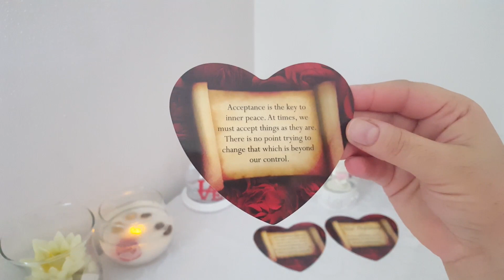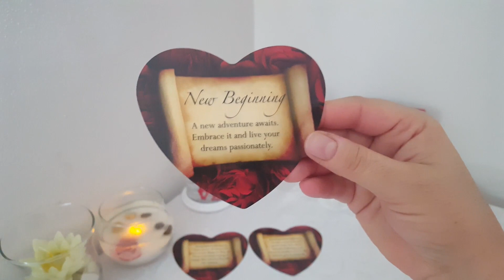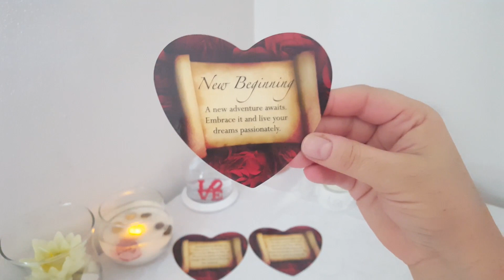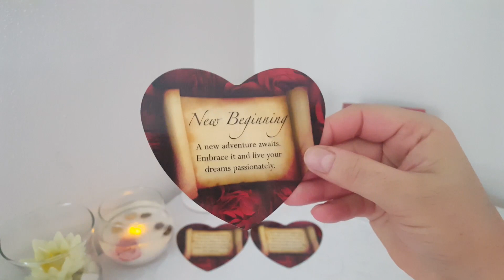Lovescope RAC, Septembrie 2019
Lovescope RAC, pentru luna Septembrie 2019. Aceasta citire este valabila si pentru cei care au Ascendentul, Luna sau Venus in Rac.